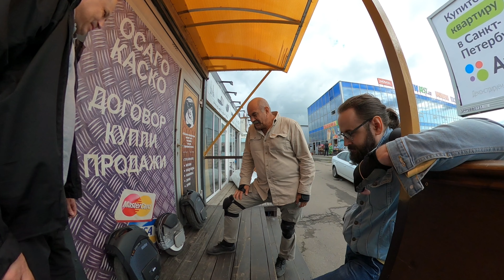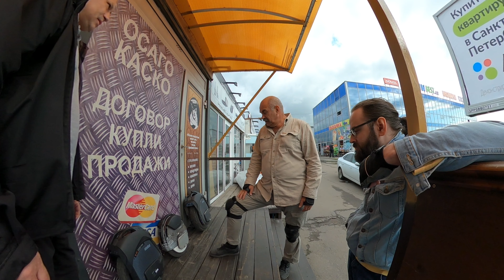Беседа о Моноколёсах или подкаст с покатушками и падениями! MsuperX 100v, ninebot one Z10, one S2.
Подкаст или Беседа по Русски о Моноколёсах с покатушками!
Надеюсь, что данное видео будет полезно!
GotWay msuperX 100v
Ninebot one Z10
Ninebot one S2.
Камера в помещении GoProMax
Камера на улице insta 360 one X2
Клеим штатный обвес на Моноколесо ninebot one Z10.
Ставим бровь на Зло.
Всем Добра!